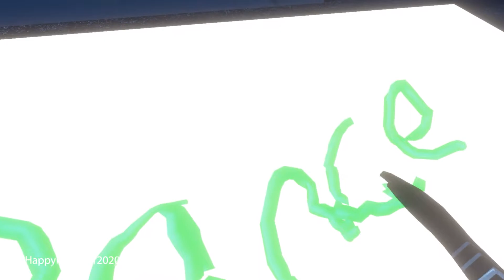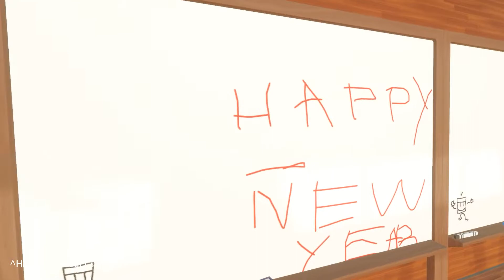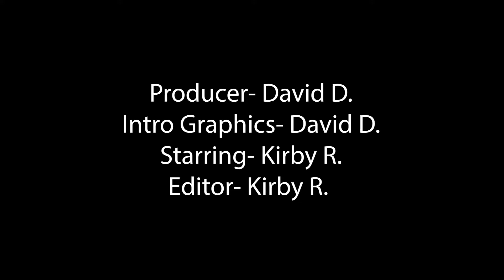Happy New Year Rec Room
These are some New Years themed rooms I visited for a funny little last video of the year! Looking forward to another year making videos and having fun with you guys! :D